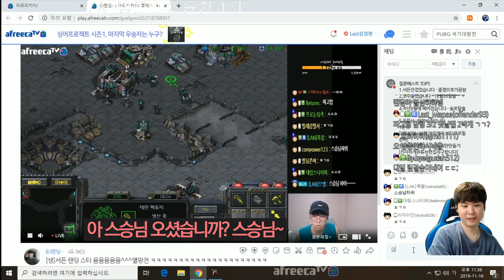#10 멸망전 결승에서 대체 무슨 일이..?! [수석코치 알파고]